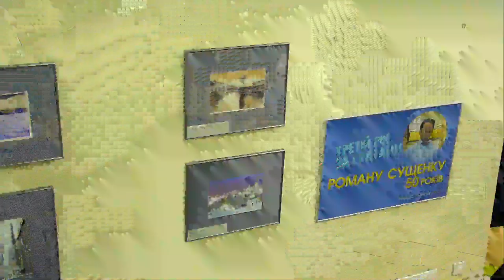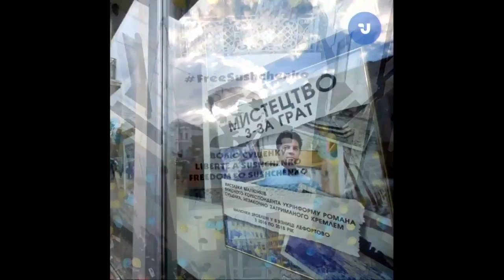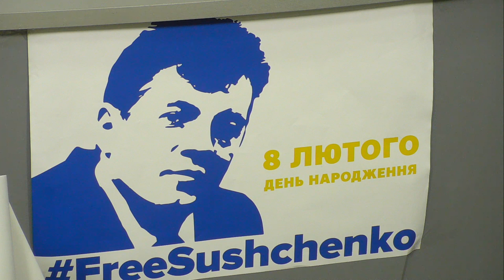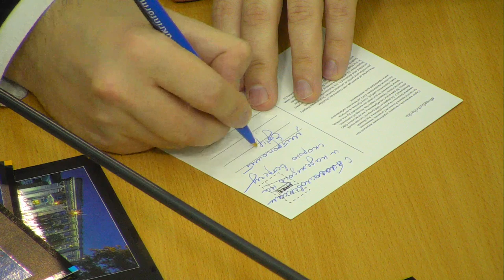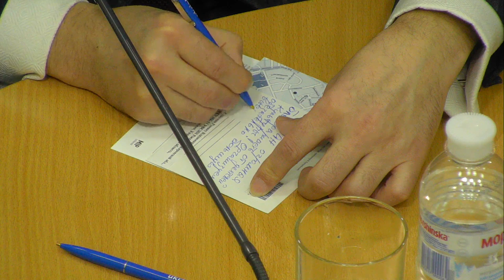Зустріч «День народження Романа Сущенка - журналіста, художника, політв'язня»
Організатор: Українське національне інформаційне агентство «Укрінформ».

Учасники: Ірина Геращенко -  перший заступник голови Верховної Ради, Уповноважений Президента України з мирного врегулювання ситуації в Донецькій і Луганській областях, представник України в гуманітарній підгрупі ТКГ; Артем Біденко - державний секретар Міністерства інформаційної політики України; Юлія Сущенко - донька Романа Сущенка; Олександр Харченко - генеральний директор Укрінформу; представники Православної церкви України.